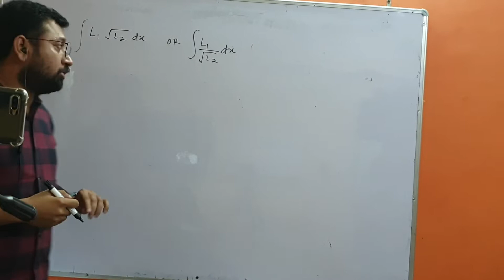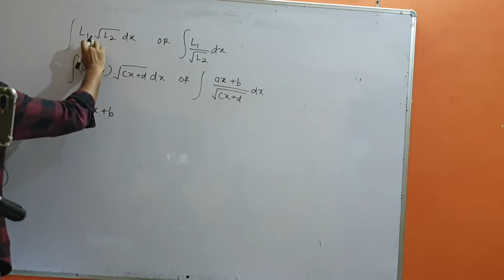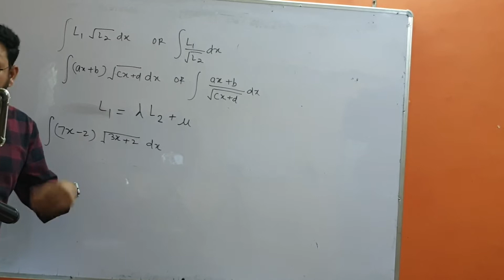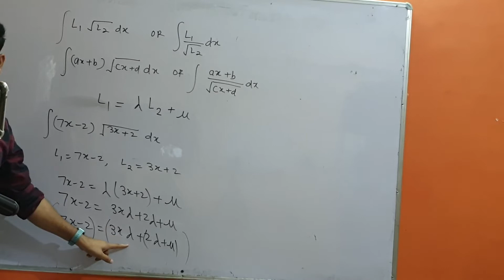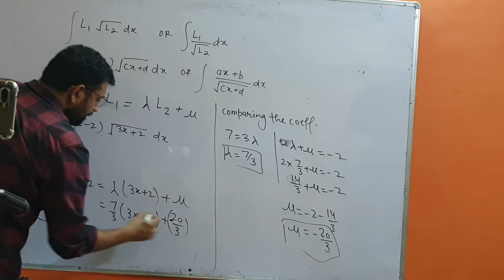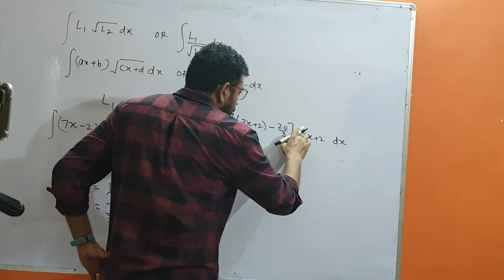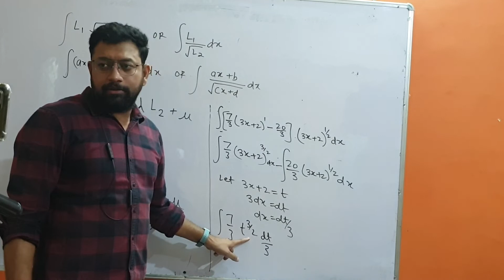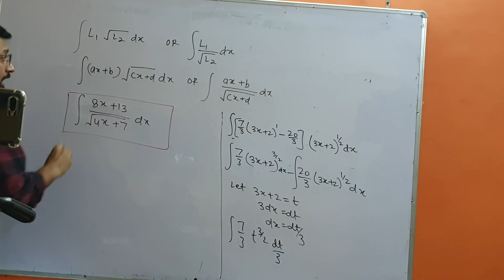8 Oct 2022 special integration part -4